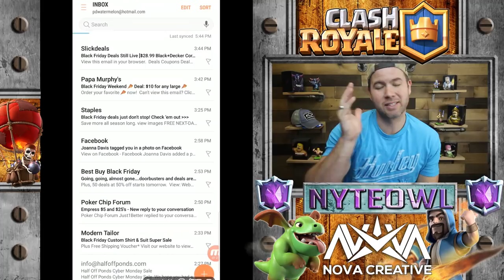WHY THIS IS THE BEST CLASH ROYALE UPDATE EVER!!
Come enjoy some gameplay of one of the new HOTTEST UPDATES of the year!